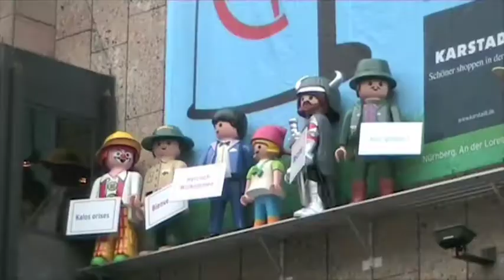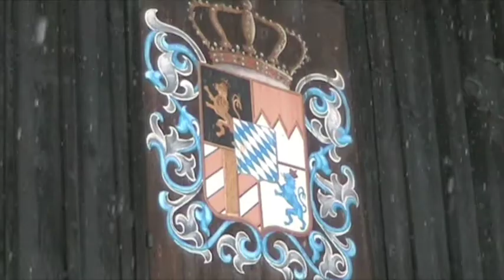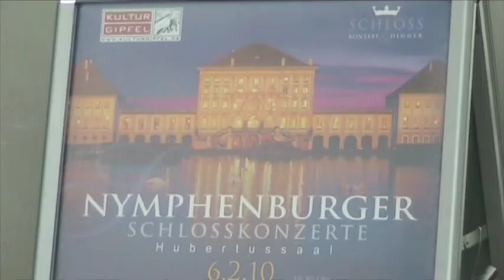La Bavière de Richard Wagner et de Louis II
Nüremberg, Neuschwanstein, Nymphenburger schloss (Munich), une visite en hiver. Musique : Wagner, Tannhäuser (1945) - Arrivée des invités à Wartburg. Feb 2010.